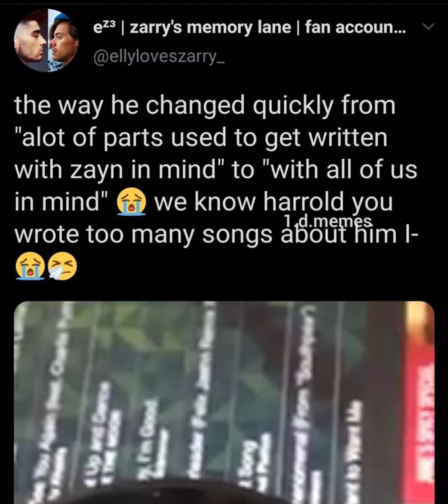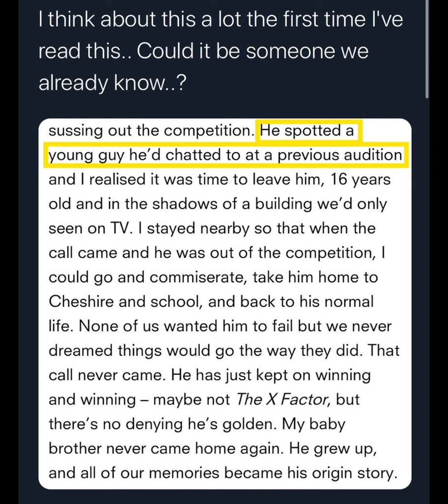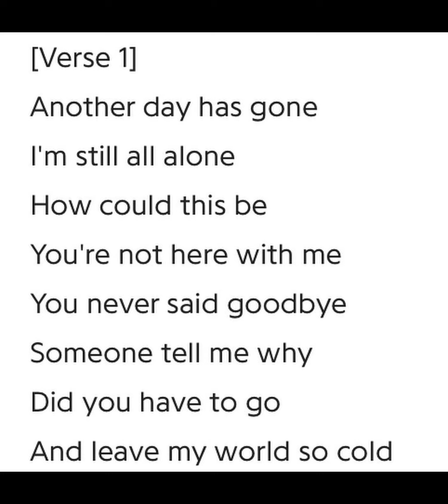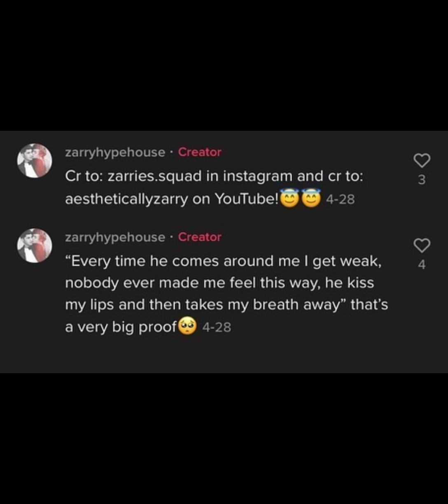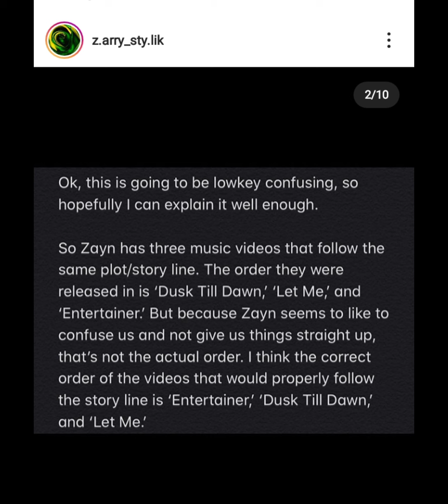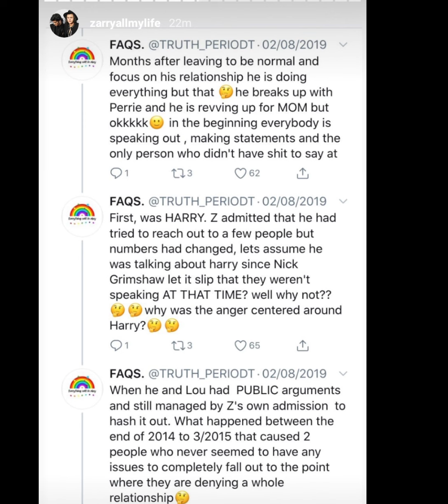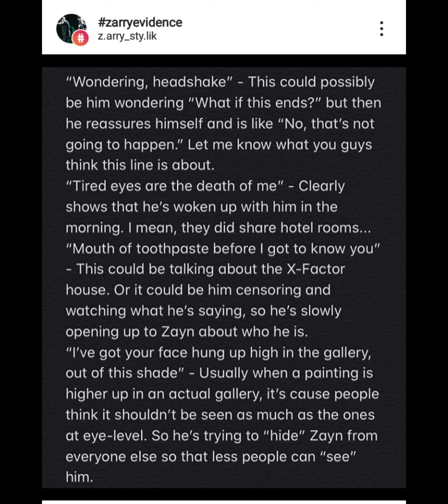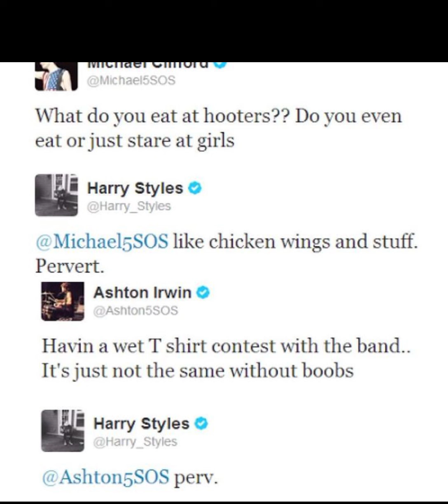ZARRY STYLIK PROOFS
ENJOY THE VIDEO. XX